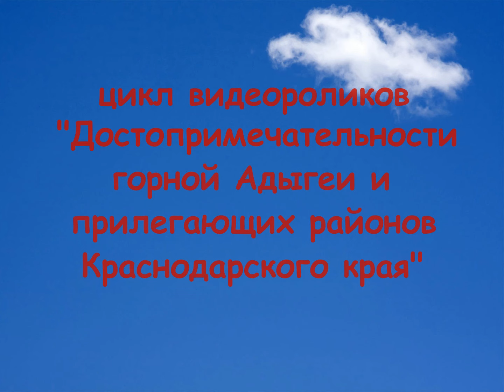Чертов палец, Адыгея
Скала Чертов палец  - это живописная панорамная точка. Она расположена в окрестностях станицы Даховской, на хребте Уна-Коз. Рядом со скалой можно осмотреть красивую каменную арку и пещеру Пыльную.